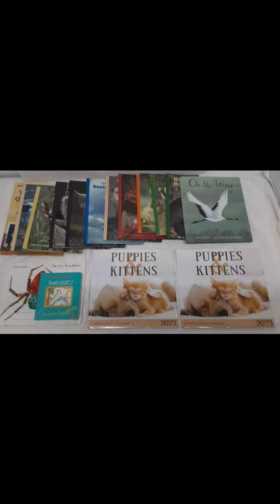Donations to "Don't Cry...I'm Here" Check out our nonprofit website. dontcryimhere.org